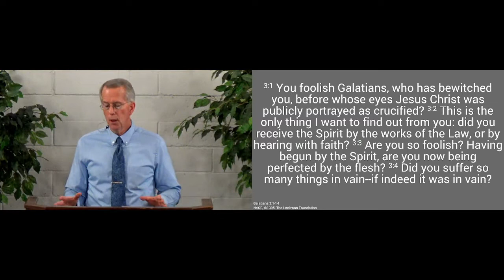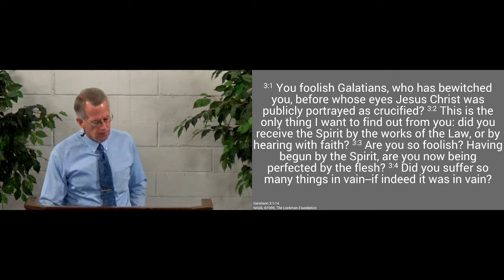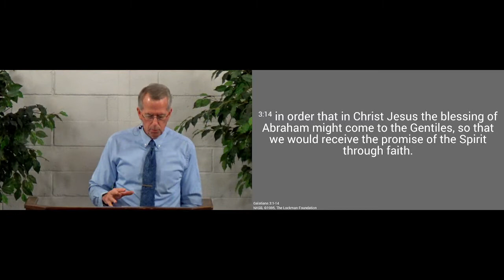211031am - By Faith or Works? - Galatians 3:1.14